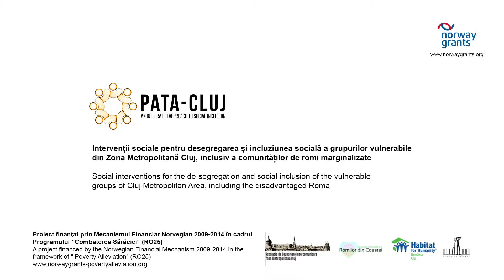Ateliere de improvizație la Reactor / Improvisation Workshops at Reactor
Ateliere găzduite și facilitate de Reactor de Creație și Experiment./ Hosted and facilitated by Reactor.
Coordonator/Coordinator: Emese Apai
Organizator/Organised by: Fundația AltArt
Video: Roland Váczi

Activități desfășurate în cadrul proiectului “Pata-Cluj”, susținut din fonduri acordate de către Guvernul Norvegiei prin Mecanismul Financiar Norvegian 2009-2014. / The activities are carried out within the “Pata-Cluj” project, financed through the Norway Grants, within the Norwegian Financial Mechanism 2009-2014.

Acest material nu reprezintă neapărat poziția oficială a Mecanismului Financiar Norvegian 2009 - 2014. / This material does not necessarily represent the official position of Norwegian Financial Mechanism 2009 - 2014